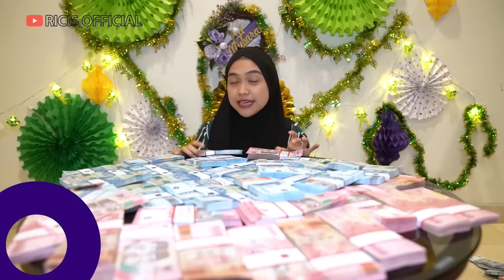PUASA NYASAR KE RUMAH DARA ARAFAH.. Girang Banget.!!